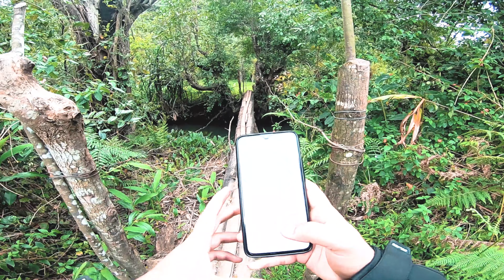Hidden falls in Sakaleshpura Somwarpete | Hidden Gem | Waterfalls | Team Alemari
Cascading waterfall surrounded by lush greenery, village paddy fields & coffee estates. Located inside estate which is 60 KM from Sakaleshpura city and just 8 KM from Somwarpete.

CAMERA & EDITING SETUP:

Primary Vlog camera
Latest model (Suggested)
Secondary Camera

Recommended Camera for Vlog
Canon M50
Sony a6400
Canon G7
Canon 80D

Main Vlogging Mic
Travel Helmet Mic : For Helmet

Gopro Mic Adapter

TELESIN Battery Charging GoPro Hero

Gopro Waterproof Case

Gopro Accessories Set

ULANZI Vlogging Case

WD 1TB HardDisk

HP Pavilion Gaming Laptop

Gorilla tripod/ Mini Tripod
RIDING GEARS I USE:

Rynox Urban X Jacket
Rynox Urban X Gloves
Scoyco Knee Guard (K11)
Helmet Long Rides
Helmet for City